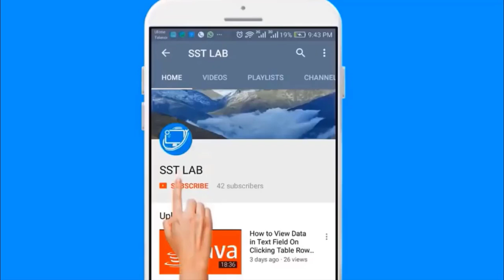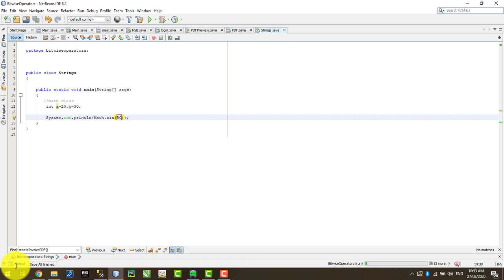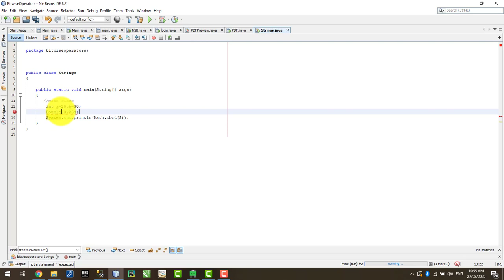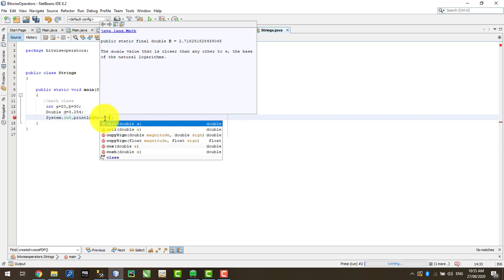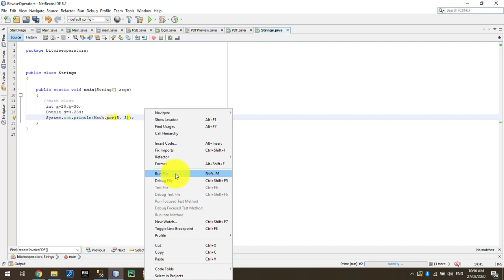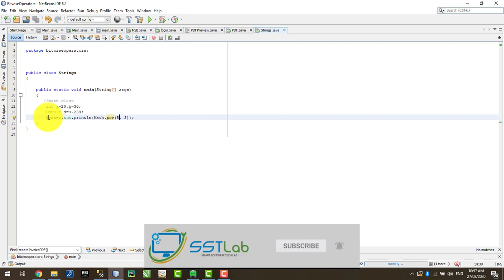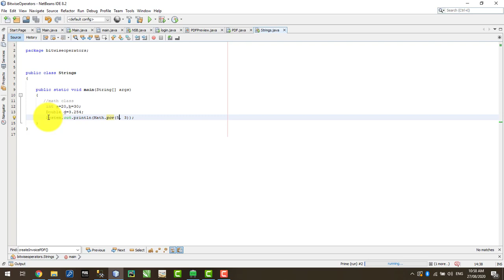Learn Java tutorial in hindi/urdu part 15 | Math Methods By Arif Rasheed | SSTLab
015 - Learn Java tutorial Math Methods in hindi/urdu By Arif Rasheed | SSTLab
Math Function
Math in java
Math in java swing